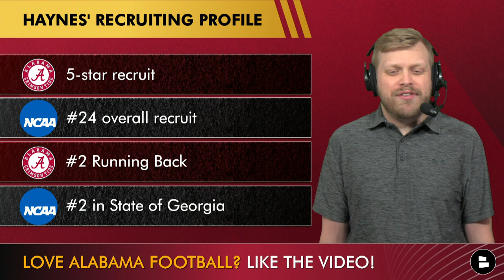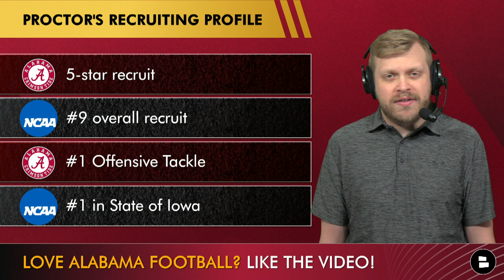Alabama Crimson Tide Rumors & News: Paul Finebaum On QB Battle, Grant Nelson Transfer & Top Freshmen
Alabama Crimson Tide rumors and news don’t just focus on Alabama Football today! We’ve also got big updates on the basketball and baseball teams. Here’s the full breakdown of Alabama Football Report topics:
- Paul Finebaum on QB Battle
- Jalen Milroe favorite to start?
- Grant Nelson to transfer to Alabama Basketball
- Alabama baseball hires Maryland’s Rob Vaughn as head coach
- 247Sports top impact freshmen for Alabama Football

Alabama Baseball news: Alabama has hired Rob Vaughn as the new head baseball coach. Vaughn comes over from Maryland, where he spent the last 6 years, making 3 NCAA Tournaments. He replaces the fired Brad Bohannon, with interim Jason Jackson staying on staff.

Alabama Basketball news: per multiple reports: Coveted North Dakota State transfer Grant Nelson will pick Alabama. Arkansas is the other main contender. It's a (literal) big boost for Bama basketball.

Share the vid! Help out the show and get more fans of Alabama in here.

Paul Finebuam on the Alabama QB Battle and if he’d be surprised that Jalen Milroe would start: “Not as much [surprised] today as I was the day that Buchner showed up from Notre Dame. I just could not believe that he was coming down to play with his former coach, even though his former coach turned on him, without some wink and a nod … I don’t know because I think we’re probably still a considerable period away from that but this is an important time right now in June and I think that, at least based on what people that cover the team are saying, he seems to be coming back. But what you’re doing in Tampa in shorts is considerably different than what’s going to be happening on the field two months from now in Tuscaloosa.

The Alabama Football Report community needs you. Comment now:
- Which freshman are you most excited about?
- Do you like the hire of Rob Vaughn? Type ‘Y’ for Yes, ‘N’ for No
- Who wins the QB job? Type ‘S’ for Ty Simpson, ‘M’ for Jalen Milroe or ‘B’ for Tyler Buchner

Are you part of the Noti Gang at the Alabama Football Report? Only about 15% of you actually are! Change your notifications from "personalized" to "all" by clicking the bell icon!

Projected Alabama Depth Chart (Offense):
QB1: Tyler Buchner OR Jalen Milroe
RB1: Jase McClellan
RB2: Roydell Williams OR Justice Haynes
WR1: Jermaine Burton
WR2: Ja'Corey Brooks
WR3: Kobe Prentice
TE1: Robbie Ouzts OR CJ Dippre
LT: Elijah Pritchett OR Kadyn Proctor
LG: Darrian Dalcourt
C: Seth McLaughlin
RG: Tyler Booker
RT: JC Latham

247Sports Top impact freshmen for the Alabama Crimson Tide:
- RB Justice Haynes
- OT Kadyn Proctor
- SAF Caleb Downs
- EDGE Keon Keeley

Find Alabama Football news, rumors & updates in real time by following Tom Downey on Twitter

Even if you're watching Locked On Bama, MattBeGreat or Alabama Crimson Tide on Al.com too, don't miss these other Alabama Crimson Tide Football YouTube videos:

LIKE today's Alabama Crimson Tide YouTube video ... or else